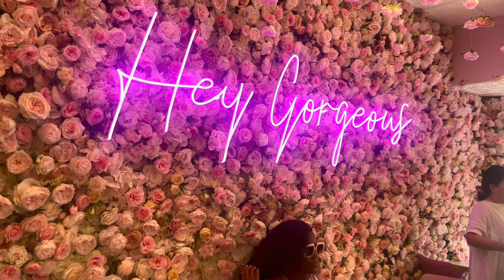OTTAWA TRAVEL VLOGl SPEND WEEKEND WITH ME:Cruise,Shopping,restos,exploring+more l *Moufication eps4*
Hello les BGs !!
(Mets la qualité en HD pour une meilleure qualité)

Dans cette vidéo, je vous emmène passer 3,jours avec moi à OTTAWA

J'espère qu'elle vous plaira et n'hésitez pas à me donner vos avis en commentaire.

Bisous ...

Nationality : Benin and Nigeria
📍Canada